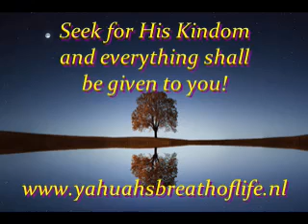The Spiritual Man P 7 The Stake and The Holy Spirit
It takes an incredible amount of time and patience to create this content.
If you enjoy the content on this channel, please consider a subscribtion and a donation.